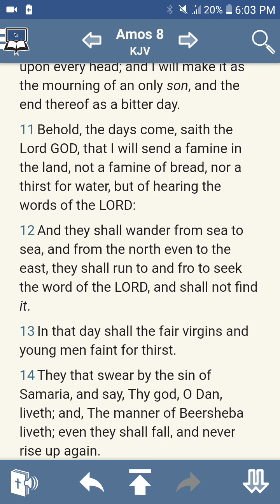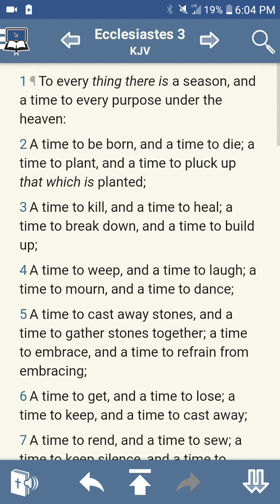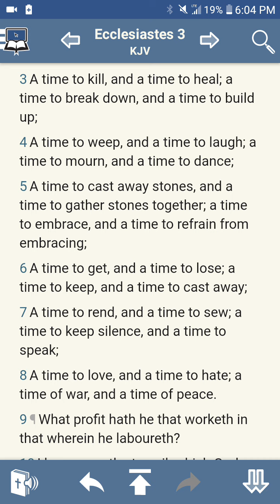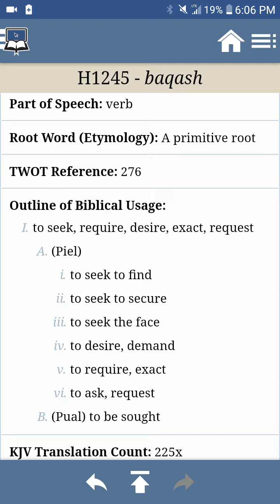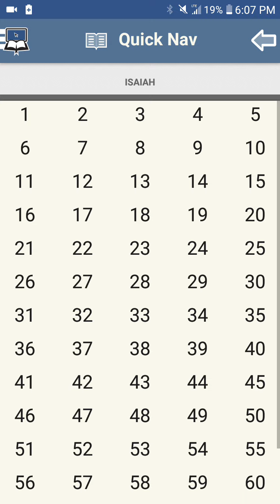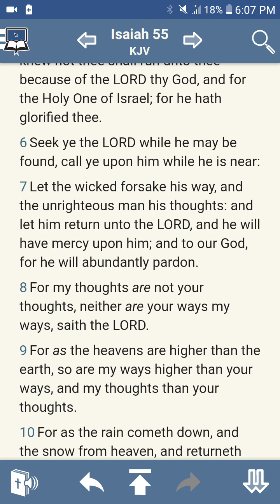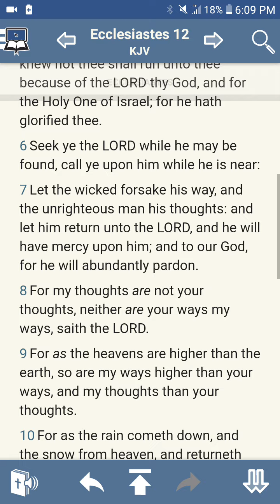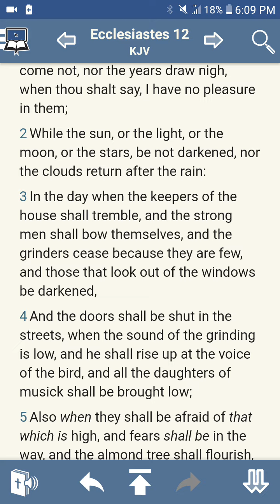Famine of the word is coming